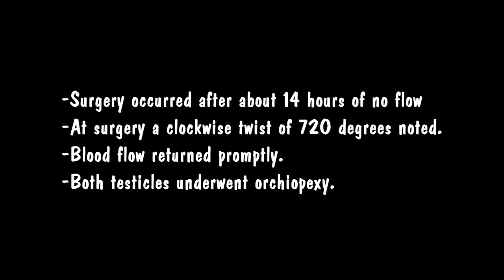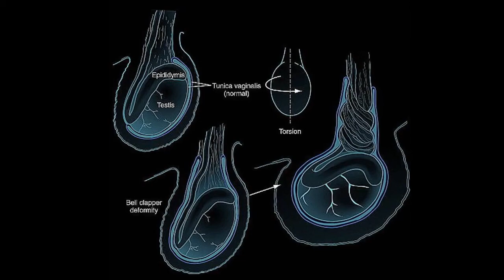Pain Honeymoon and Testicular Torsion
Men may be warned that this will make you cringe.